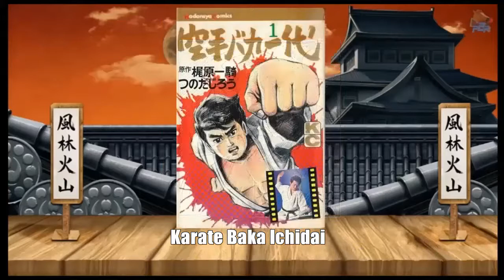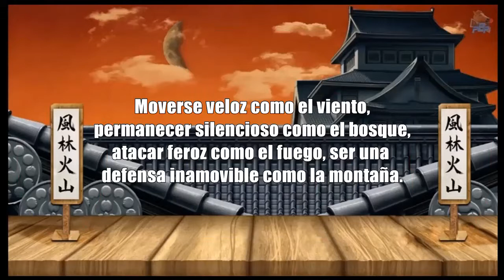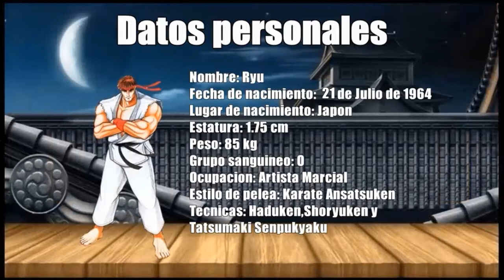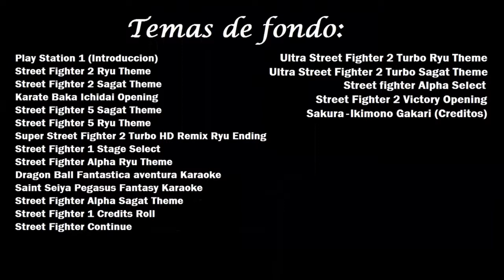Los orígenes de Ryu y Sagat "Karate VS Muay Thai"